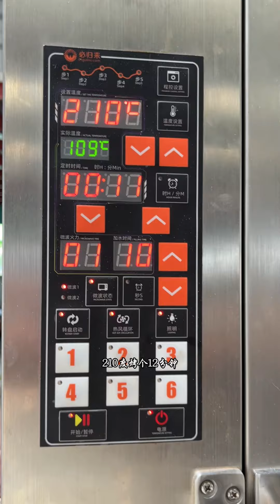烤鸡怎么做，跟我来学习吧！不一会儿，鲜嫩多汁的脆皮烤鸡就出炉了！必归来烧腊设备